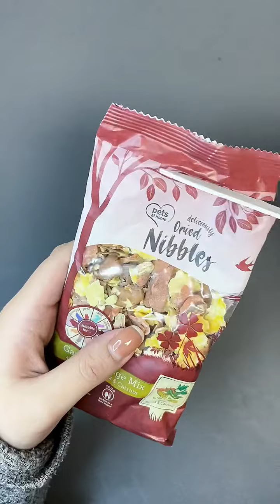Hamster food snacks are packaged / voice control must enter 仓鼠粮食零食分装啦/声控必入